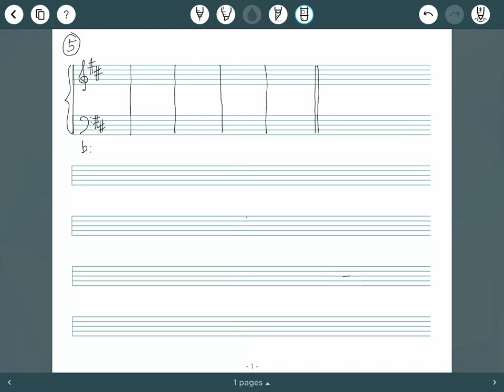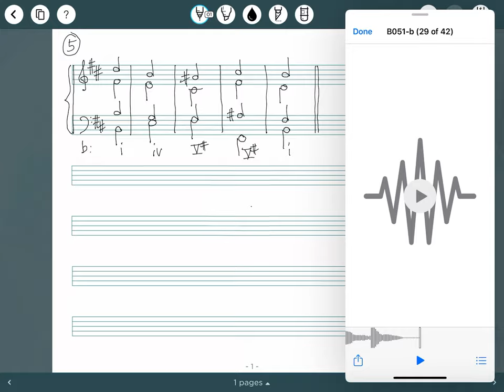Four-part Exercise (5bars) 05 b